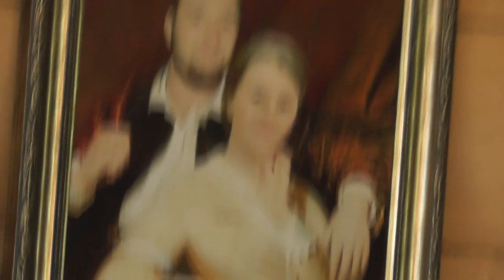№1. На вопрос :что делать? - верующему во Христа Иисуса легко ответить. 23. 06. 2019